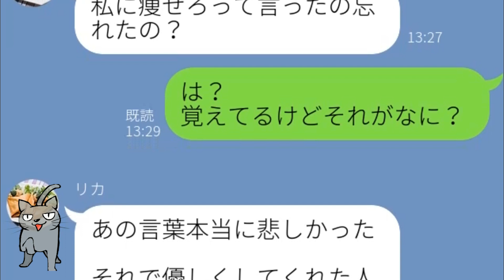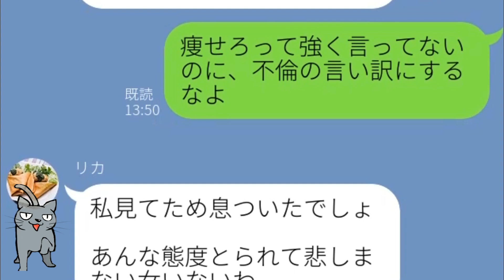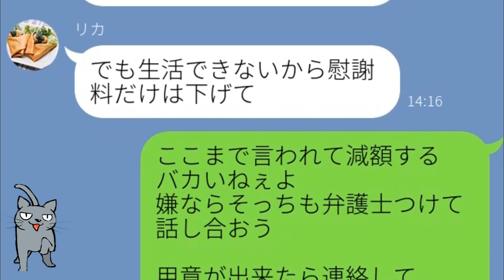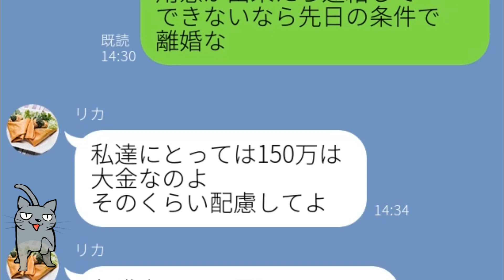【LINE】不倫した嫁に慰謝料を請求した時の必死すぎる言い訳【Seraph】